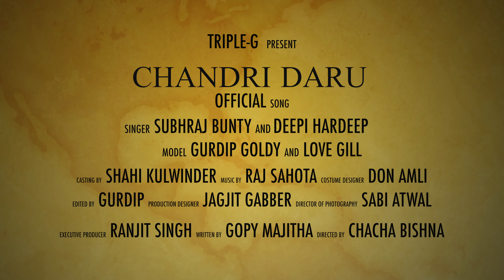Chandri Daru || Shubhraj Bunty And Deepi Hardeep || Officil song Full HD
Song -     Chandri Daru
Singer -   Subhraj Banty , Deepi Hardeep
Lyrics -    Gopy Majitha
Video -     Sabi Atwal
Editor -     Gurdip Goldy
Label -     Chacha Bishna TV channel
ARTIST -     CHACHA BISHNA ( GURDIP SINGH ) BIRA SHARABI (RANJEET SINGH)  GINDHU KHENTJAGJIT SINGH GABBAR  ) DON AMLI (BALKAR SINGH)

Model :-  Love Gill
                Preet Bhullar
STORY BY - JAGJIT  SINGH (GABBAR ) ,SABI ATWAL (SAKATAR SINGH)

This channel belongs to Chacha Bishna ji and Triple-G Production sascaribar this channa

This channel is CHACHA BISHNA ji Please sascaribar this channal see ifdy any new come